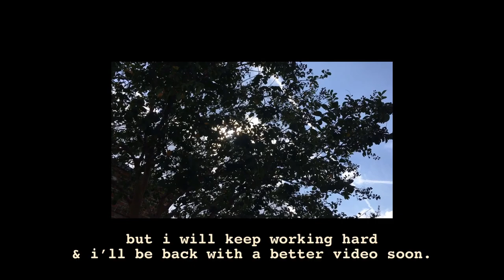vlog five: simple days at home; braised tofu, summertime tomato sandwich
simple days at home eating braised tofu, tomato sandwich & making coconut milk. bestest cat boy kimchi also makes a short appearance.

thanks for stopping by :) see you soon.

thank you to the sound effect/music creators for their work :)